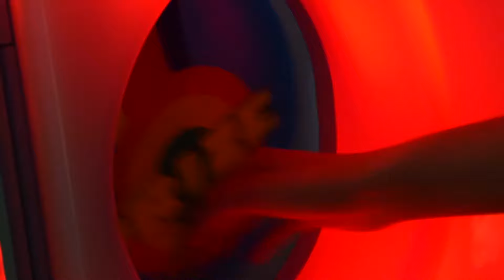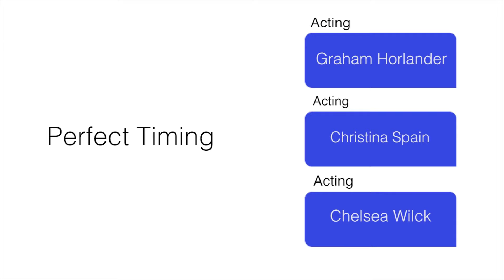STN MUSIC VIDEO 2018 - PERFECT TIMING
STN 2018 Music Video - Nashville, Tennessee - Shot, edited, and directed by Lauren Hughes, Erin Miller, and Tatum Homer-Dibble.